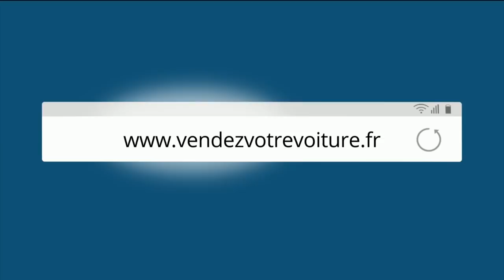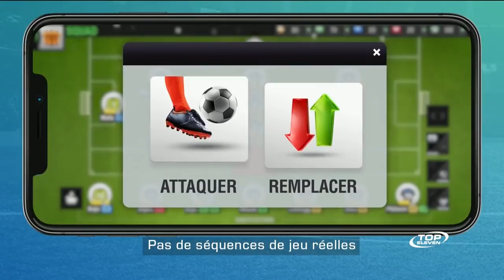"Le couvre-feu coûte à la France entre 2 et 3 milliards d'euros par semaine !"